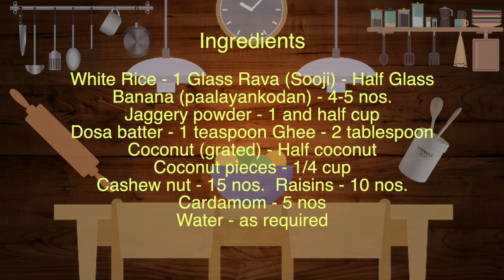"നല്ല മൃദുവായ റവ കിണ്ണത്തപ്പം" | How to make soft "Rava Kinnathappam" | Uma's Cooking World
Uma's Cooking World is a channel for a wide variety of tasty native and vegetarian recipes. Today we will learn how to make "Rava Kinnathappam" - "റവ കിണ്ണത്തപ്പം"

Ingredients for "Rava Kinnathappam"

White Rice - 1 Glass
Rava (Sooji) - Half Glass
Banana (paalayankodan) - 4-5 nos.
Jaggery powder - 1 and half cup
Dosa batter - 1 teaspoon
Ghee - 2 tablespoon
Coconut (grated) - Half coconut
Coconut pieces - 1/4 cup
Cashew nut - 15 nos.
Raisins - 10 nos.

Soak 1 glass of white rice in water for 2 hours. Now grind this soaked rice. Add rava and blend this to a thick paste. Now add cardamom after peeling off its skin and blend it along to a smooth and nice form. Transfer the prepared batter to a bowl. Blend the bananas and add to batter. Now blend the grated coconut and add it to the batter. Add 1 spoon of dosa batter. This is to ferment batter. Now let's melt jaggery. For this let's place tawa in the stove. Add the 1 and half cup jaggery to tawa. Add some water and keep on stirring till the entire jaggery melts. Once jaggery has melted, sieve it and add to batter. Now let's heat up some ghee and roast some raisins and add it to batter. Roast some cashew nuts and add it to batter. After this roast some coconut pieces and add it to batter. Add the ghee that was used for roasting. Stir all these well and keep it aside for 3-4 hours. Now let's steam the batter. For this smear some ghee in a steel pan and place it inside the idli maker. Fill 3/4 of the pan with the batter(stirred well). Now let's cover the idli maker and cook the batter in medium flame for 15-20 Mts. Consistency of the batter should be thicker than dosa batter. Once it's cooked, it would have risen. Once it cools down it can be detached from the pan. If it's not cooled well, it will be difficult to detach. Please try this Rava mixed Kinnathappam.